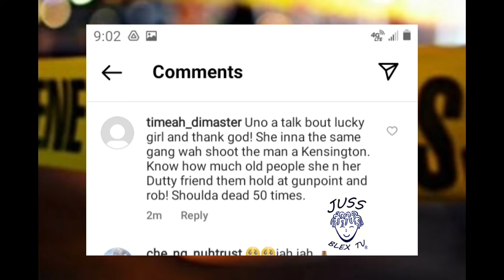Gvnmen K!(( Gangstress Man Frame In Reprisal Hours After Gvnmen Mvrd3r Sammo+Alot More May 18 2022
Gvnmen K!(( Gangstress Man Frame Hours After Gvnmen K!(( Sammo+Alot More#News#Localnews